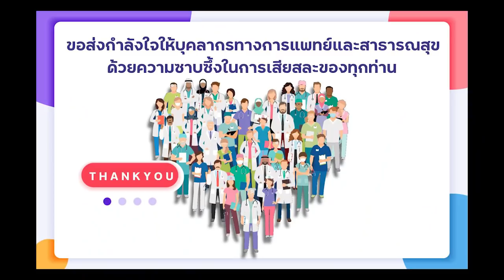MONEY TALK Special - หุ้นไทยปี 2565 จะย่อตัวหรือไปต่อ? - 11 มกราคม 2565